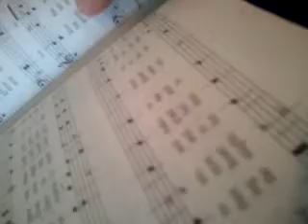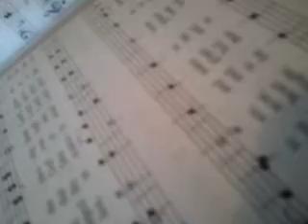Church Christian Song